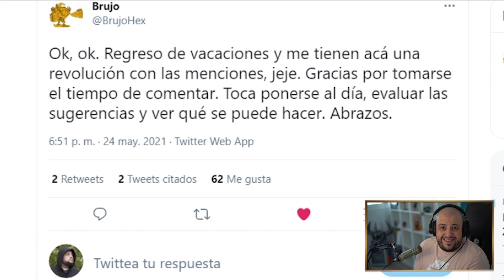🔥 *REACCIÓN* ¡BRUTAL NUEVA CINEMÁTICA MORDEKAISER VS RENEKTON PROYECTO! INCREÍBLE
EDITADO POR @yroedits (TWITTER)
CANAL GESTIONADO POR @stallohedits (TWITTER)